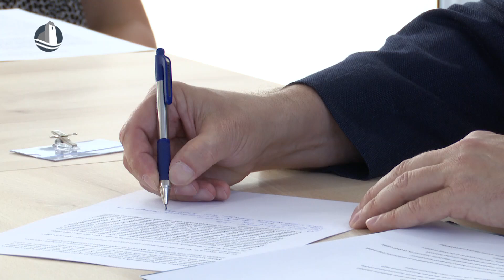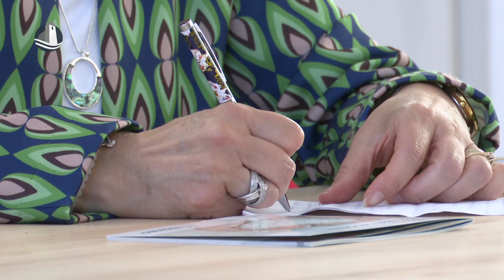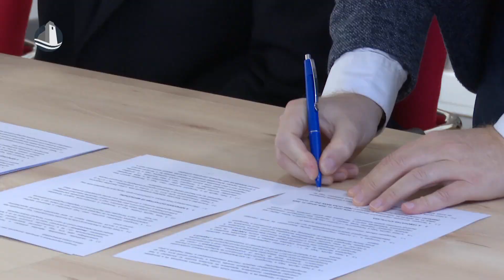“Nolato-Sattler Reál Tehetség” ösztöndíj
Havonta bruttó 100-100 ezer forinttal támogatja a “Nolato-Sattler Reál Tehetség” ösztöndíj azt a diáklányt és mentorát, akik közösen sikeresen pályáznak a 2024. szeptemberétől indított programra. Az ösztöndíjra olyan mosonmagyaróvári gimnazista lányok jelentkezését várják, akik mérnöki területen tervezik továbbtanulásukat.